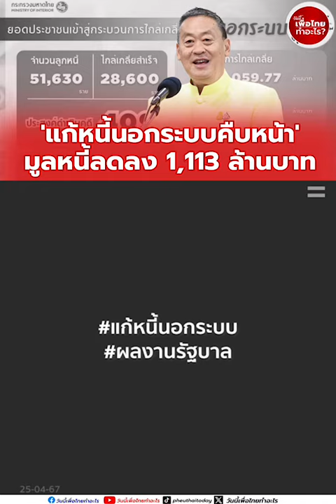'แก้ หนี้นอกระบบ คืบหน้า'มูลหนี้ลดลง 1,113 ล้านบาท